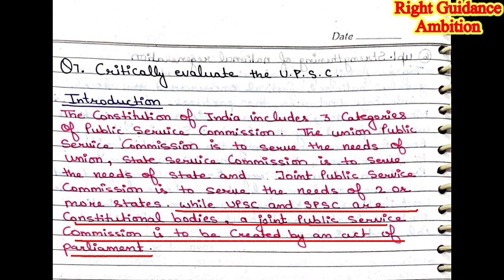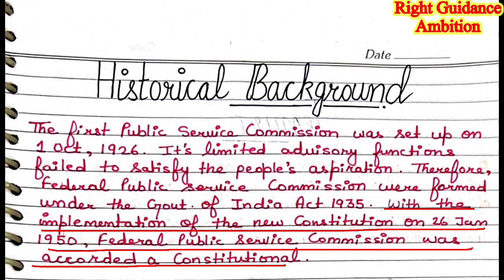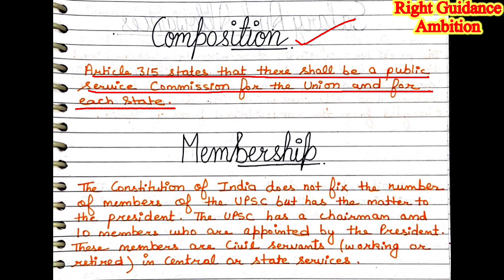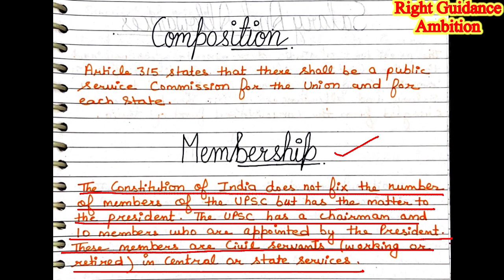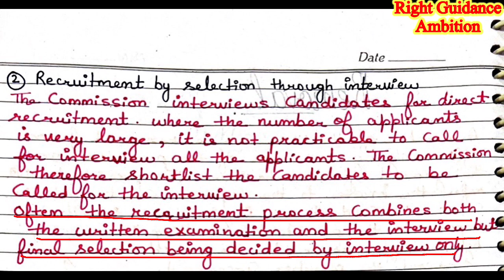U.P.S.C || written notes unit -2 (A) || B.A 3rd sem(public administration)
Hi everyone ,
Anjali this side ..
In this video , I will discuss important long questions of  Public administration unit - 2 ( A) 3rd sem ..

I hope you you will find this video informative and helpful..

# The journey of thousand miles begins with one step..